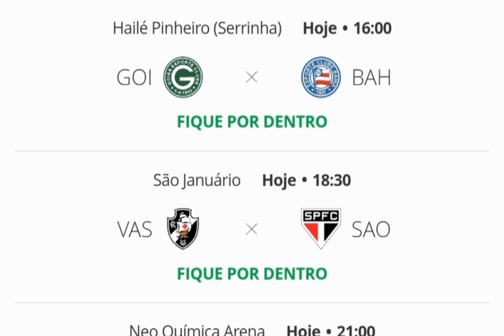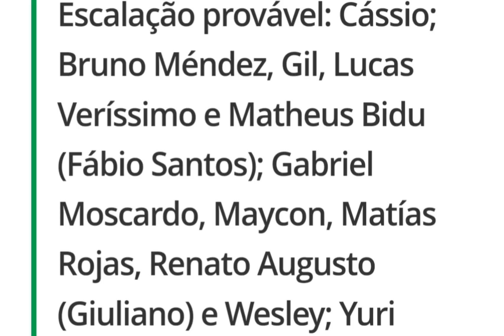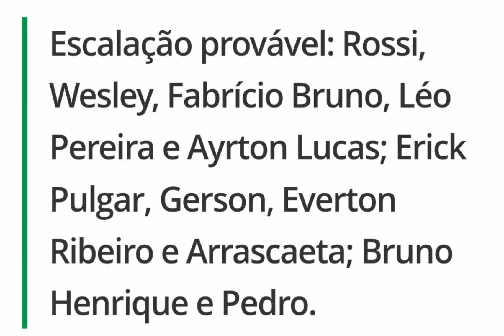Pré jogo: Corinthians X Flamengo pela 26° rodada do Brasileirão.